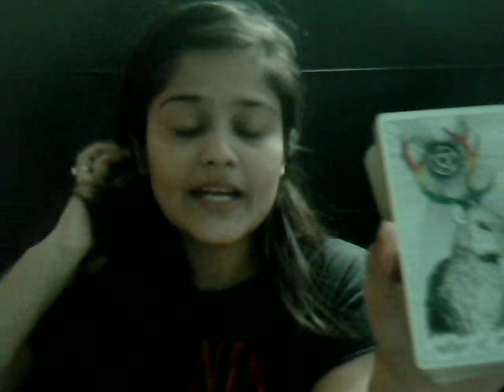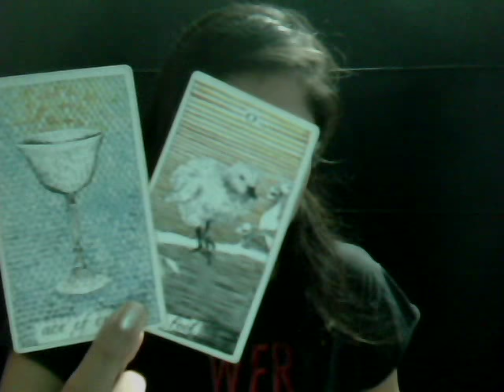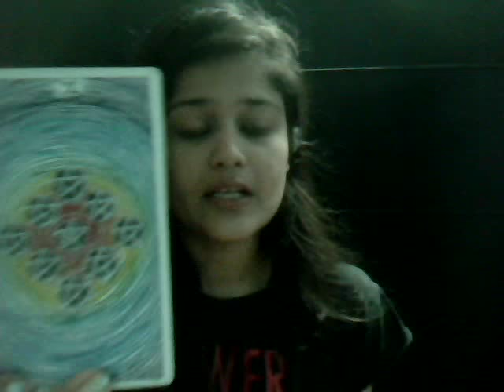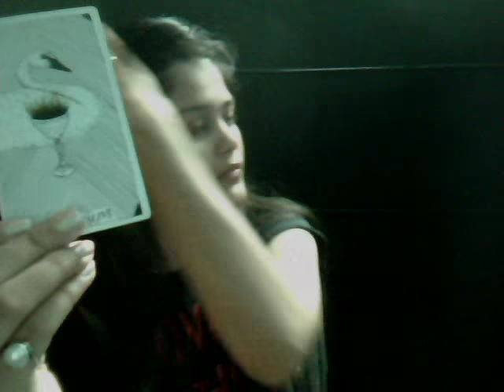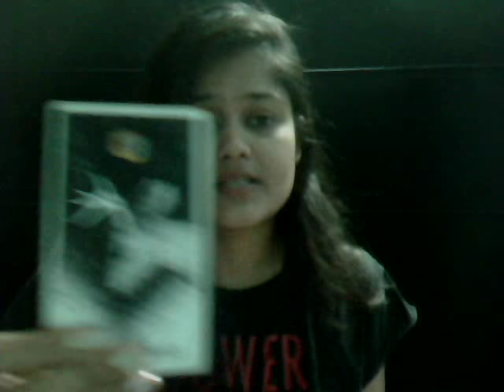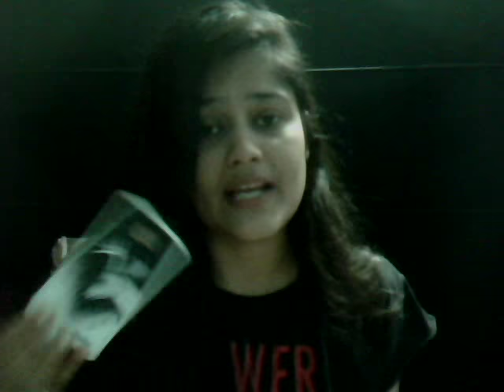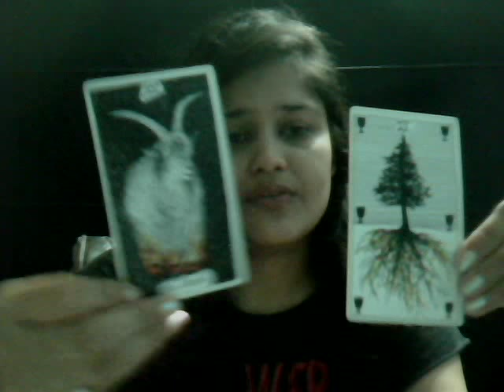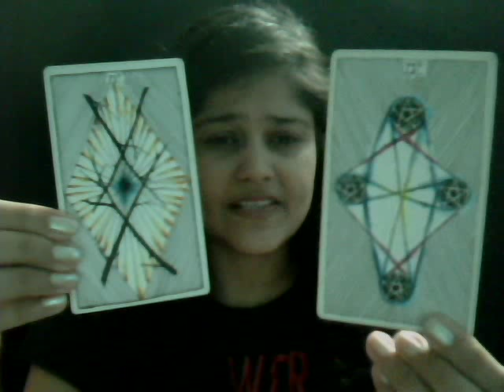CAPRICORN : OCTOBER 2018 : IS IT WORTH ANOTHER EFFORT?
Hey, CAPRICORN!

XoXo